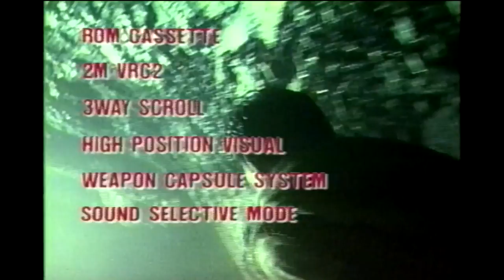CM 魂斗羅 (Contra) - Famicom (NES)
Comercial do jogo Contra para Famicom (NES)!